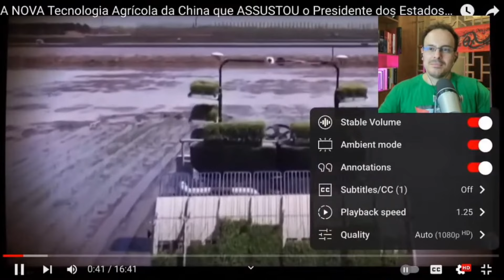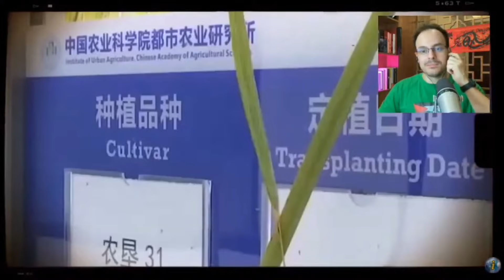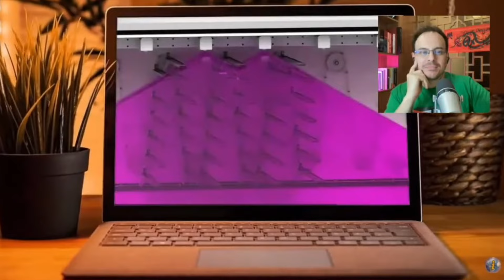A TECNOLOGIA DA CHINA QUE ESPANTOU O PRESIDENTE DOS EUA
Seja membro do canal e tenha acesso ao grupo Mao!